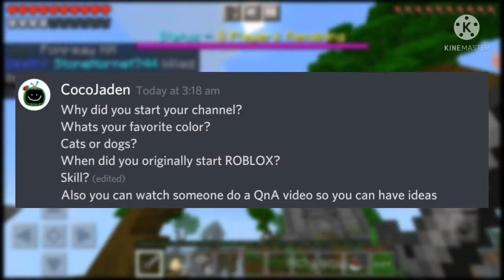The 100 Subscriber's Special (QNA)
This year has been blessing alot til this day you guys made us reach 100 subs which is the most insane time of late 2021 thank you so much for helping us with this I never could have reached this place without anyone of you guys God bless you and this time I made shout outs of YouTube and qna on yt and discord so I hope you enjoy our qna it's been a great success in Halloween to reach 100 subscribers what a epic year!